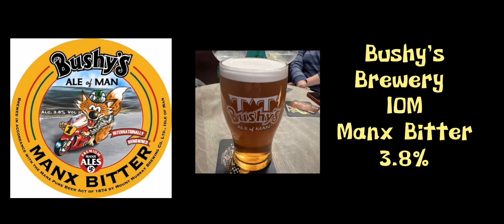Lost Pubs of St.John's, IOM...Manx Pub & Cask Ale Review 34..Tynwald Hill Inn, St.John's, IOM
Lost Pubs of St.John's, IOM
Manx Pub & Cask Ale Review 34
PUB..Tynwald Hill Inn, St.John's, IOM

BEER..Bushy's Bitter 3.8%

BREWERY..Bushy's Brewery, Mount Murray, IOM

ESTABLISHED  1986